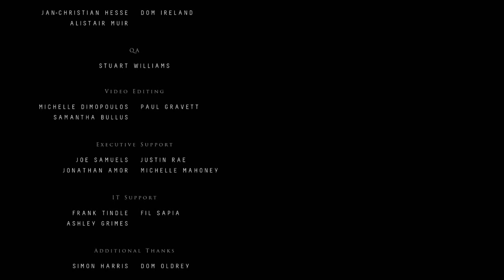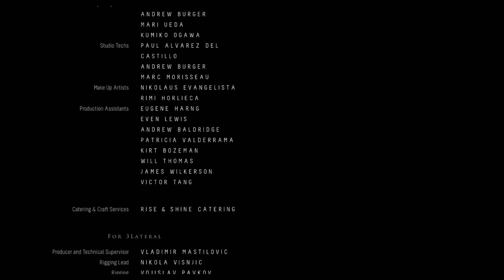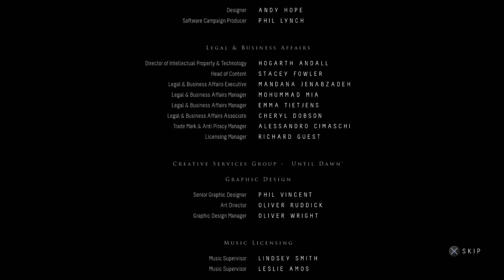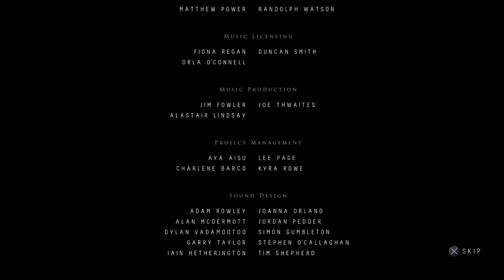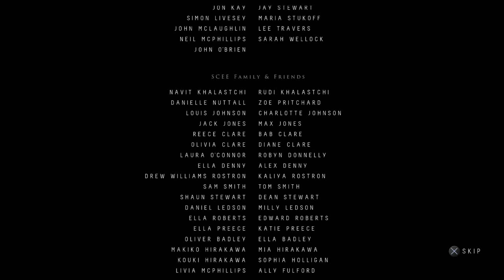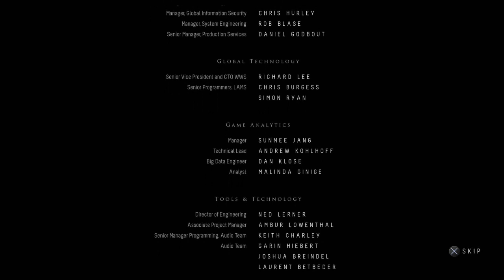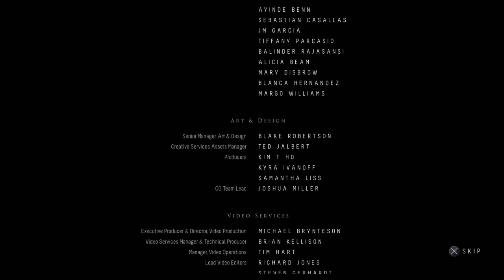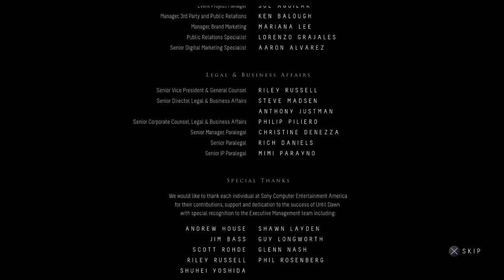Until Dawn Part 13 [Chapter 10 Finale]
Only Your Choices Determine Who Survives

• Choice & Consequence – Make the impossible choices, where every decision in your terrifying search for answers could mean the difference between life and death, but for who?

• Butterfly Effect – Carve your path to survival with branching story lines that promise no two experiences will be the same. The choices you make may ripple unseen into moments of grave peril, or they may very well save a life.

Thanks to my cousin for the music!